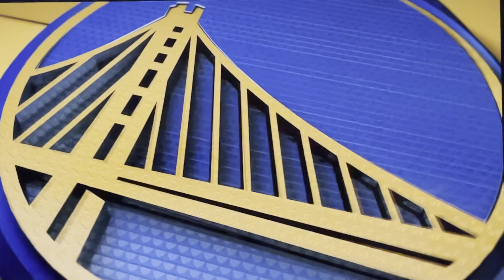2nd Quarter Part 1 - Denver Nuggets vs Golden State Warriors, Grizzlies vs Blazers